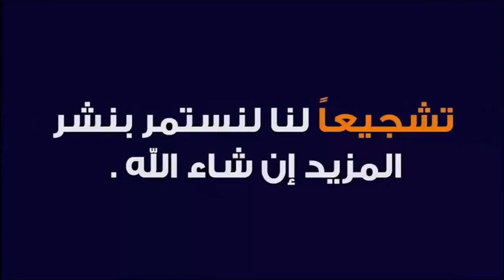أروع دعاء لرفع البلاء و الوباء في كل مكان 🕌 مع الدكتور طيب كريبان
جديد 2020 : أروع دعاء لرفع البلاء و الوباء في كل مكان 🕌 مع الدكتور طيب كريبان
 ▬▬▬▬▬▬ஜ۩☺۩ஜ▬▬▬▬▬
 ▬▬▬▬▬▬ஜ۩☺۩ஜ▬▬▬▬▬
⛔ أحبابي الكرام ، إذا أعجبكم الفيديو رجاءاً لا تنسوا :

 ▬▬▬▬▬▬ஜ۩☺۩ஜ▬▬▬▬▬
مواضيع سابقة

🕌 عَنْ أَبِي هُرَيْرَةَ، عَنِ النَّبِيِّ صَلَّى اللهُ عَلَيْهِ وَسَلَّمَ قَالَ:
 ▬▬▬▬▬▬ஜ۩☺۩ஜ▬▬▬▬▬
⚠️ توضيح مهم ❗

 ▬▬▬▬▬▬ஜ۩☺۩ஜ▬▬▬▬▬
# هاشتاغ الموضوع #